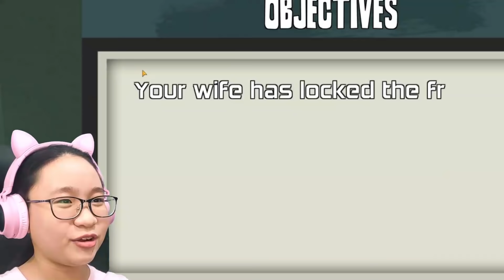Scary Wife 3D - Part 1 - Let's Play Scary Wife 3D!!!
Hey Guys!

A lot of you have been requesting this game...

Music